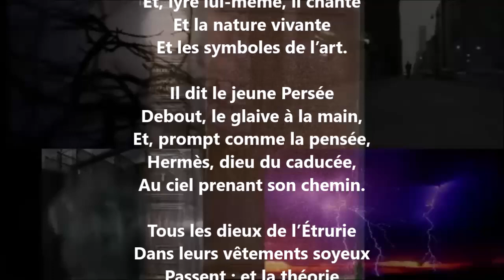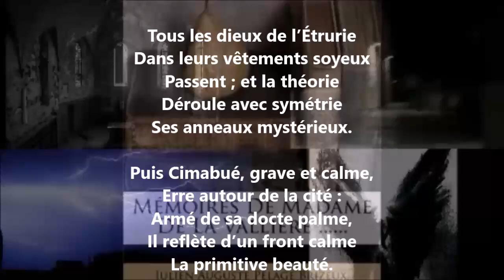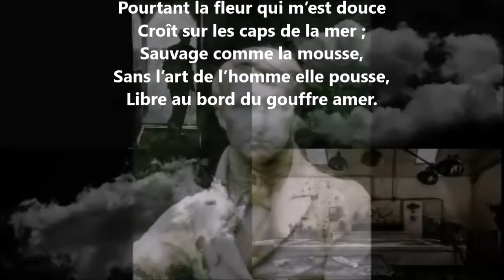La fleur qui m’est douce - Auguste Brizeux lu par Yvon Jean